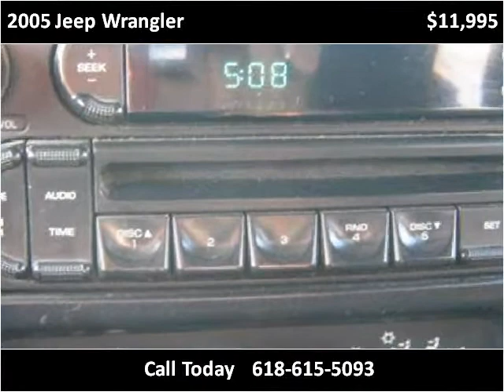2005 Jeep Wrangler Used Cars Steeleville IL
This 2005 Jeep Wrangler is available from Greg Vallett.